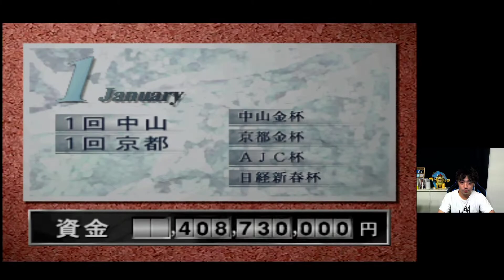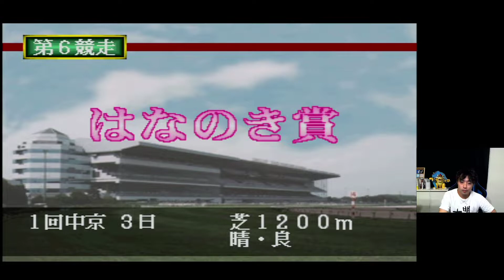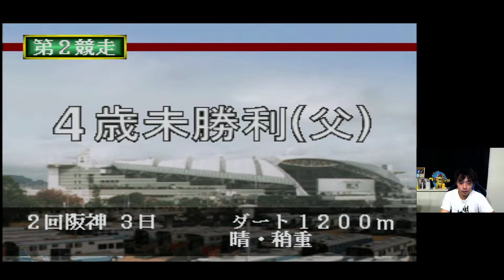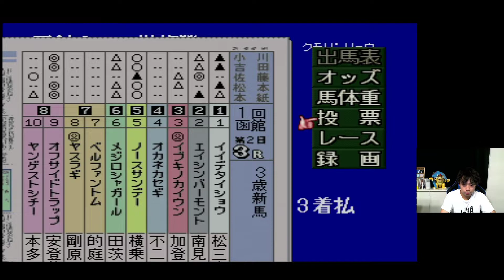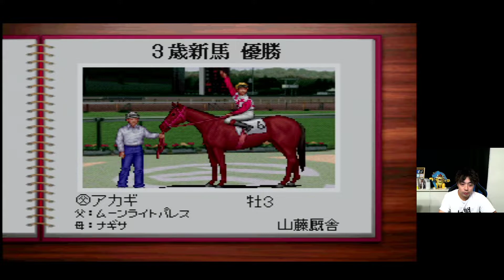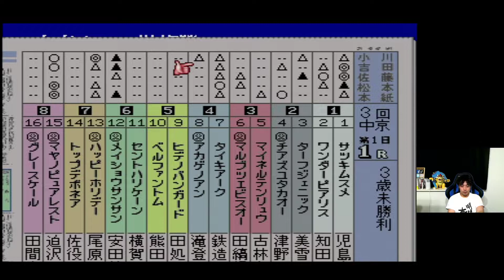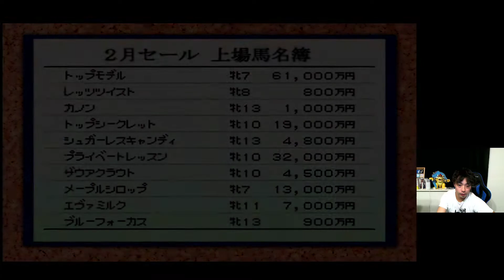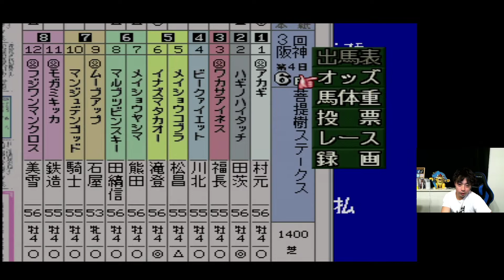【ダービースタリオン】サラブレッドの頂点をめざして！ #8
☆★☆毎日配信中☆★☆
おざす！！すまっしゅです。
これから色々なゲーム配信やっていきたいと思います('ω')